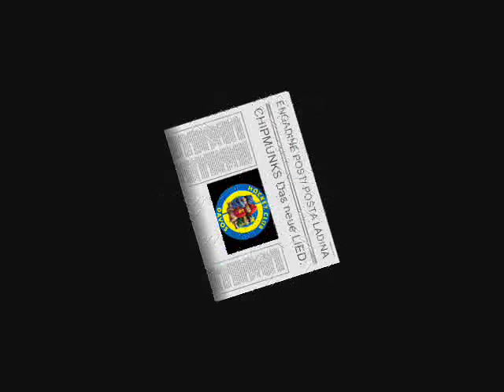chimpmunks HCD MAISCHTERTITEL